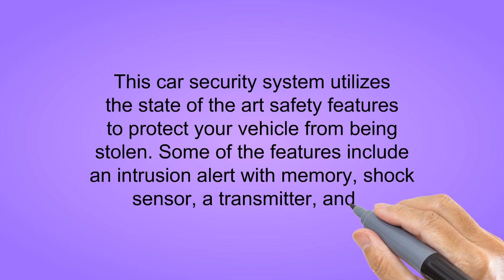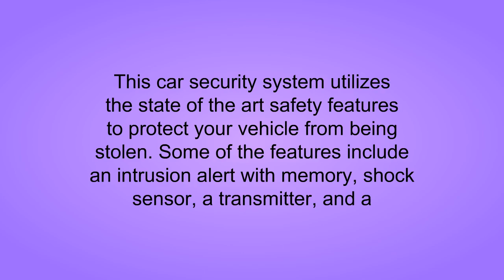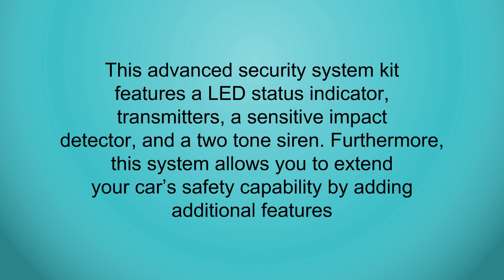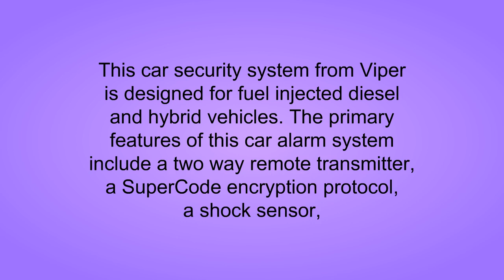Top 3 Car Security Alarms Reviews - Best Car Security Alarms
3. AUDIOVOX Prestige APS25E Remote Car Alarm Security System Shock Sensor + Remotes
2. Pyle Car Alarm Security System - 2 Transmitters w/ 4 Button Remote Door Lock Vehicle Ignition Locks Status Indicator LED w/ Sensor Bypass Valet Override Switch & 2 Auxiliary Outputs - PWD701
1. 2013 Viper Responder LC3 Supercode SST 2-way Car Alarm Security System with Keyless Entry & Remote Start + Free Squash Air Fresheners